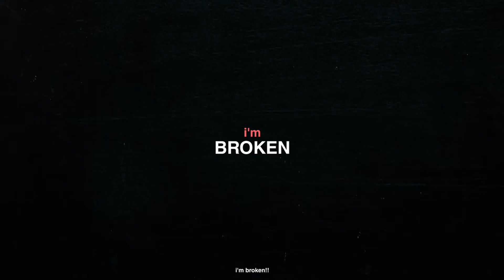DEPRESSION - One Minute Short Film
Flashback.

Not losing to the rain
not losing to the wind
not losing to the snow nor to heat in the summer with having a strong body
not fettered by desire , never get angry always quietly smiling

if you live for people’s acceptance you will die from their rejection
Sebuah experimental film yang menggambarkan suasana hati manusia saat ini banyak orang diluar sana merasa hopeless , lonely dan nyerah sama hidupnya , mencoba untuk struggle dihidupnya namun sia sia

dan pada akhirnya manusia sulit untuk memanusiakan manusia

Directed by luckyyjae
Starring by reihanazkai tubagusaa_
DOP by luckyyjae
Talent by yamanss_ dzulfiiqar.i mdhiya12
Editor & Colorist by luckyyjae jeevisuals
Narasi Yoko nihongo
Drone pilot _dhanii21
crew syahrulichsanh